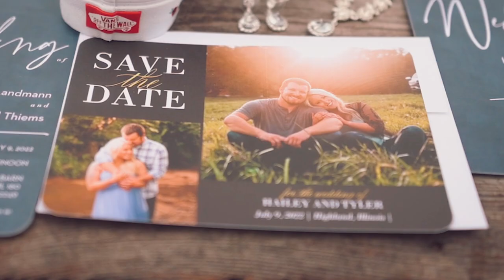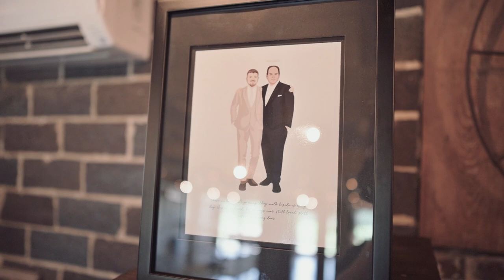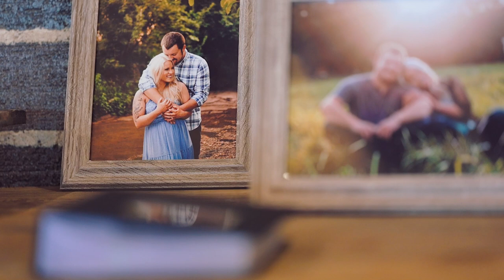Hailey + Tyler - Wedding Film